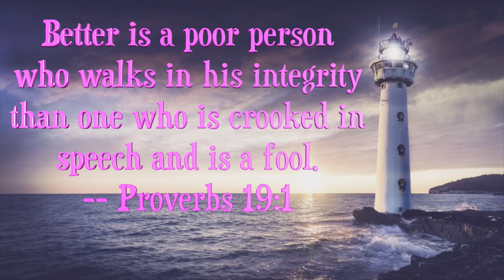Charlies Guitar Stroke Recovery Week 121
This week I was pondering about human values and how can our value system be used to bolster stroke recovery.  As a former military instructor/facilitator and presently an Army Civilian instructor/facilitator/Career Manager, I have taught how our human values systems play an enormous role in our success within the workplace.  I have experienced, values can come from a variety of sources, such as our upbringing, culture, experiences, and even personal beliefs.  I believe there are two basic types of values:  Learned values and Natural values. Our learned values come from our families (Mom & Dad), schools, church, and communities play significant roles in shaping our values from a young age. With admiration and influence from role models and peers, our values continue to evolve throughout our lives. Our natural values are just part of who we are. By reflecting on experiences and contemplating what truly matters to us, we can refine our values further. Ultimately, our values are a reflection of who we are and what we hold dear, making each person's values unique and meaningful. It's a magnificent journey to explore where our values come from and how they shape our perspectives and actions in the world around us.

I deeply believe our human value system plays a crucial role in boosting our recovery as stroke survivors.  Stroke warriors, I know you are all incredible fighters on a challenging journey to recovery.  Again, our human values encompass our resilience, determination, and positive mindset to overcome obstacles. By embracing compassion, empathy, and gratitude, we can create a supportive environment that nurtures our healing process. Additionally, our trust in God can provide comfort, strength, and hope during difficult times. Believing in a higher power can give us peace of mind, guidance, and spiritual resilience as we navigate the ups and downs of recovery. So, let's lean on our human values, support each other with kindness, and trust in God's plan to continue our remarkable journey towards full recovery. Keep shining bright, warriors!

For this week’s guitar recovery video I played over some interesting chord voicings of E, F#m and B.  I tried to create greater freedom on the fretboard and open up new ways to incorporate intervals and other expressive elements into my playing, its not perfect but challenging as a Stroke Warrior, I hope you enjoy ♫♫.

“Finally, brothers, whatever is true, whatever is honorable, whatever is just, whatever is pure, whatever is lovely, whatever is commendable, if there is any excellence, if there is anything worthy of praise, think about these things.”  -- Philippians 4:8